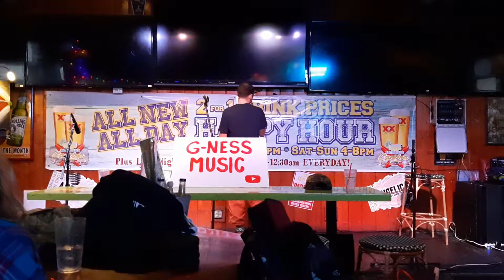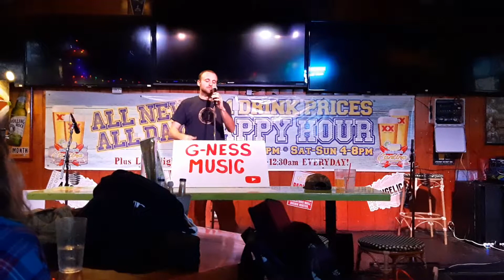Where Are You Now LIVE (G-Ness)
PB Cantina 11/25/19
Some tracks just feel right.
This one wrote itself